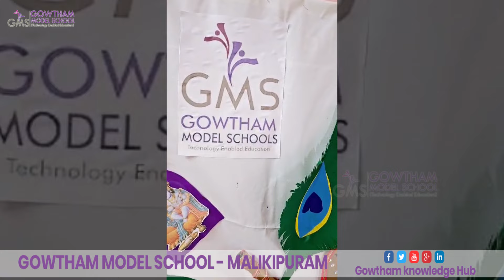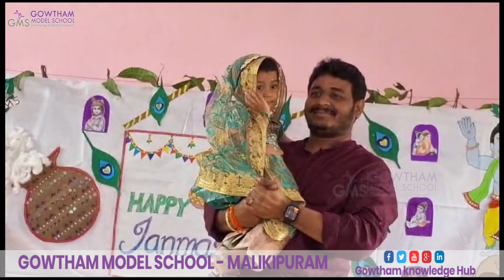గౌతమ్ మోడల్ స్కూల్ మలికిపురం లో కృష్ణాష్టమి వేడుకలు 2024